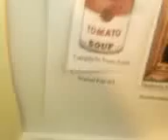anthony's art gallery.3gp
This is Anthony's Art Galley, Very cool video for a 10 year old.  This is a school project.